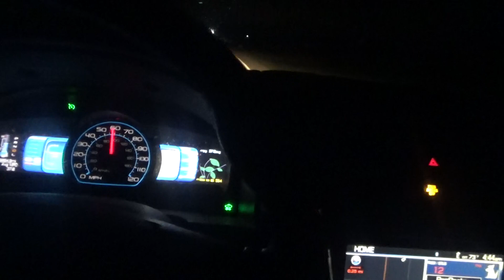i am done with the route saturday